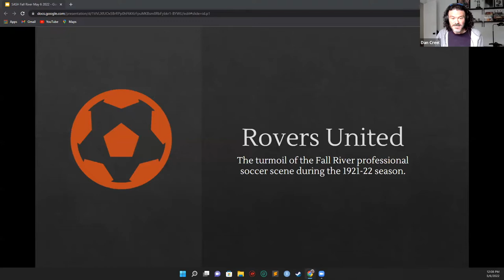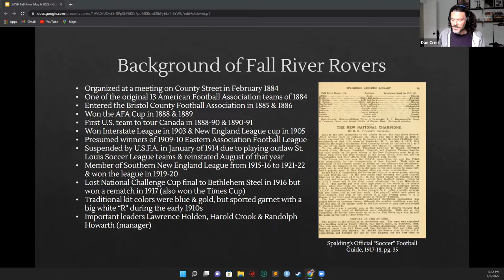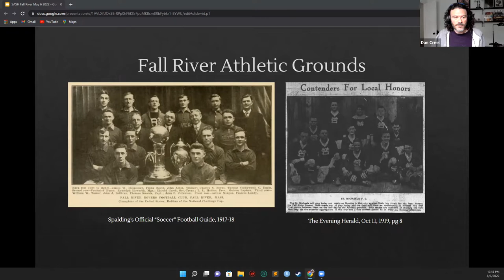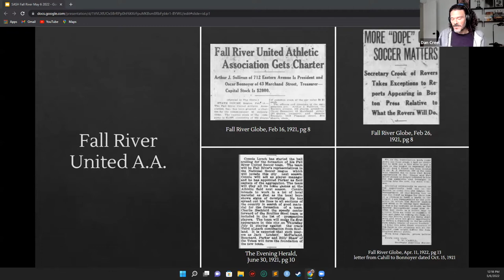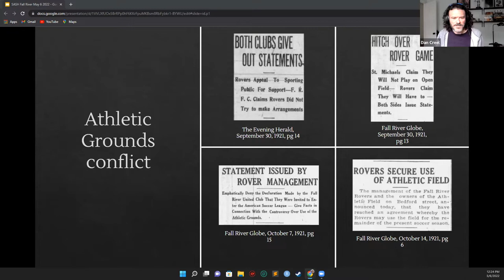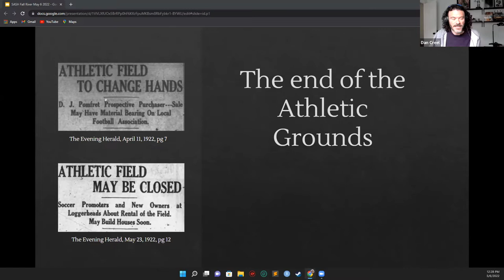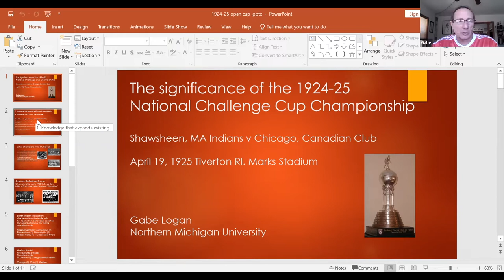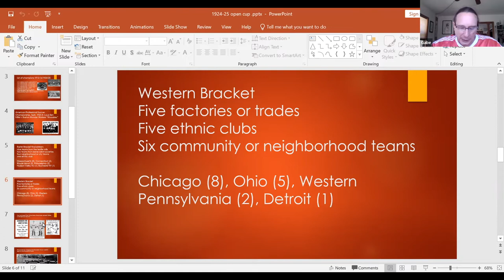SASH Session, May 2022: ASL100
In recognition of the 100th anniversary of the first American Soccer League season, we hosted the ASL100 SASH Session via Zoom on Friday, May 6, 2022.

The ASL100 presenters were:

Dan Creel on the Fall River Rovers and Fall River United situation in the inaugural 1921-22 season

Gabe Logan on the “overlooked” 1924-25 National Challenge Cup Championship

Unfortunately, technical issues disrupted Gabe's presentation.

For a season-by-season review of the first ASL, please check out Dan Creel's essay "Overview: The American Soccer League, 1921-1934" on the SASH